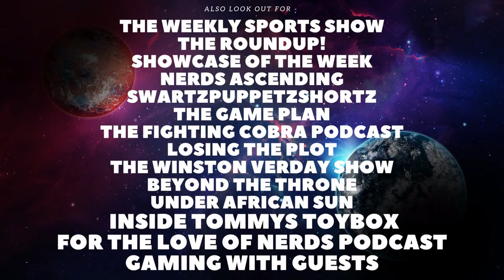Manchester United VS Arsenal Review and Reaction!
Welcome back to the Channel. In todays video we will be reviewing Manchester United Vs Arsenal.